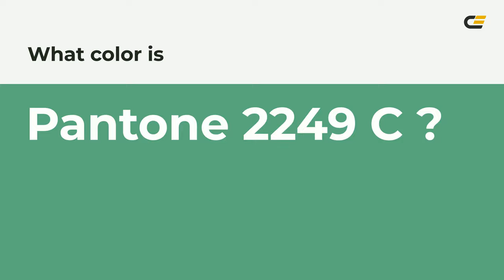color 5caa7f hex color - Green color - Warm color 5caa7f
What color is ? 5caa7f hex color - Green color - Warm color 5caa7f

Hex 5caa7f Color Code is also known as color.

Hex 5caa7f Color code in RGB color code model is created after adding 36.08% red color, 66.67% green color and 49.80% blue color.
Hex 5caa7f Color code in CMYK color (process color) code model is generated after subtraction of 45% cyan, 0% magenta, 25% yellow and 33% black.